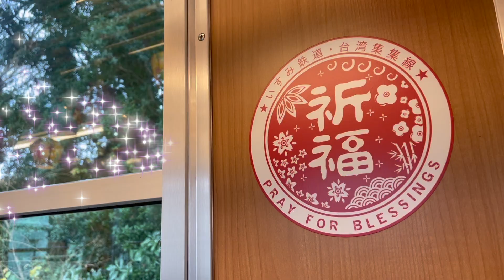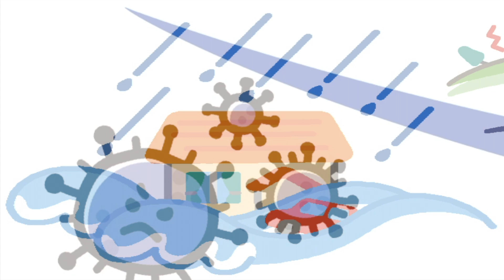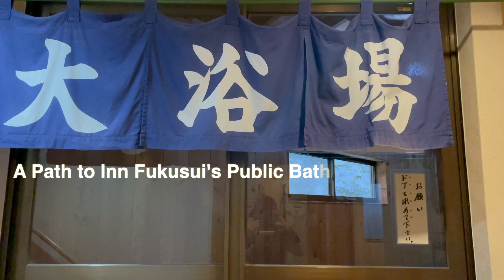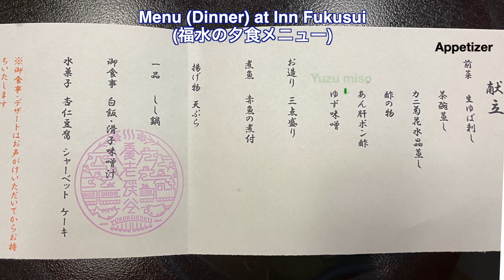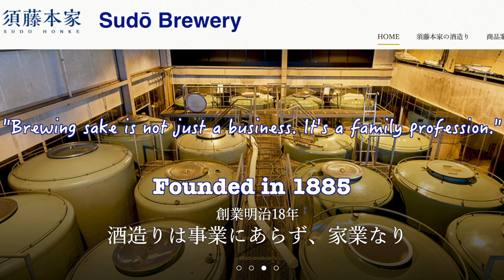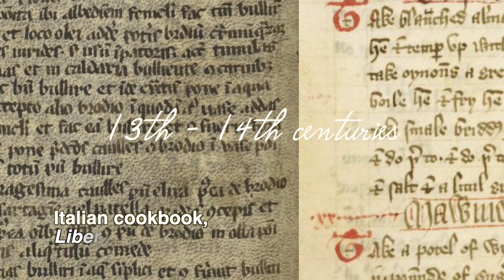⛰️Rural Beauty Near Tokyo: Silky Hot Spring and Wonderful Nature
I visited a relaxing hot spring with breathtaking views near Tokyo! If you travel in Japan, do not miss its local beauties, unique cultures, histories, and wonderful nature, which are surprisingly not far from big cities. This episode takes you to Inn Fukusui in Yōrō Valley, Chiba Prefecture, by riding on a cute yellow train. Silky dark springs and savory kaiseki dinner are the must-try elements in your next trip. You can also learn interesting histories about local spots, food & drinks, and hot springs!

My channel shows how and why visiting Japan is such a curious and exciting experience. One key aspect is of course, food and drinks. Local products, history, and beautiful scenery is also important! But where should we go get rare, good ones? Watch my videos.
このチャンネルは、日本各地のワクワクする情報や体験をご紹介します。もちろん、食べ物やドリンク、そしてご当地の産物や歴史、美しい景色も一緒にお届けします。旅してみたいけど、どこがいい？何を見ればいい？そんなあなたの手助けになれたらと思っています！（日本語・英語の字幕付きです。）

They are currently doing renewal but are reopening in November 2024 in the midst of the colored leaves season!

Credits
Inserted Images:
◉ お隣さん: poosan, IllustAC
◉ 自然災害_くぅちゃん_IllustAC
◉ 不景気_さとう_IllustAC
◉ ガス噴出_ACworks_videoAC
◉ Liber de coquina (BNF Latin 7131): By Unknown author Public Domain,
◉ Forme of Cury: By Master chef of Richard II of England Public Domain,
◉ Youtube video: by Casual Cooking “How to Make Kraft Macaroni and Cheese”
◉ Elizabeth_Raffald and her recipe: By after Patrick John McMorland - From the 1782 edition of The Experienced English Housekeeper published by Baldwin, Public Domain, By Elizabeth Raffald - 1772 edition of the Manchester Directory, Public Domain,
◉ Tanoshi-onsenyado: Momizizm